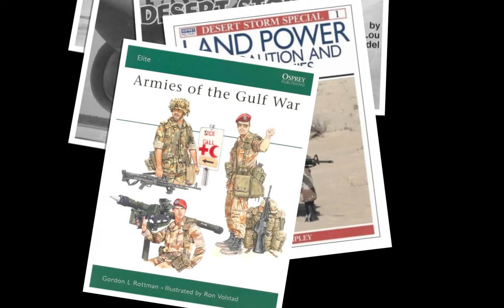War Art 53 - Desert Storm, 1990-91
Also called the First Gulf War, Desert Storm was an answer to the invasion of Kuwait by Iraqi troops.   The United States and a coalition of 31 countries (Saudi Arabia, United Kingdom, and Egypt being the largest contributors of forces after the US) joined under the leadership of Norman Schwarzkopf to combat the entrenched Iraquis.  The war began with economic sanctions in August of 1990, and escalated to strategic aerial bombardment on January 17, 1991.  The ground war began almost a month later, on February 23, and lasted a total of 100 hours, during which the Iraquis were sent reeling back from Kuwait.  The early ceasefire is probably what led to the Second Gulf War, in which George W. Bush raised the specter of weapons of mass destruction and sent troops into Iraq to finish what his father had started.  Music is "Stronger," sung by Mary J. Blige.